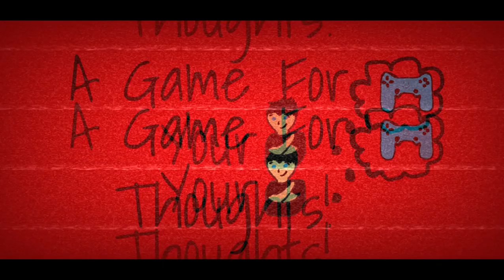Undertale: Neutral Run- Part 21 | A Game For Your Thoughts- PLAYS! Series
Spider bake sale, it only costs just a lot of money!